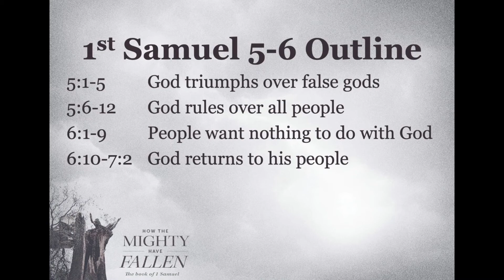3 6 22 Casey Lute 1 Sam 5:1-7:2 "Exodus Revisited, Exile Foreshadowed"